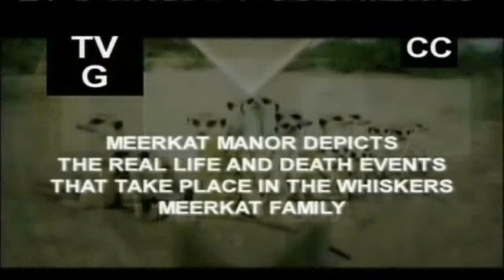Meerkat Manor -- S2 -- E01 -- Cold Comfort (PART 1-2)